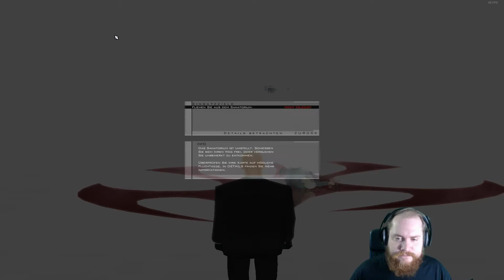Spiele meiner Kindheit - Hitman Contracts - gamesTalkTV #04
Spiele meiner Kindheit Hitman Contracts
Erscheinungs Datum: 20. April 2004
Spiel Genre: Stealth-Computerspiel
Entwickler: IO Interactive
Publisher: Io-Interactive A/S

Spiel Handlung: Begib dich in die Welt von HITMAN - eine Welt voller Verbrechen, Sünde und Gier. Schlüpfe in die Rolle von Agent 47, triff auf seine größten Gegenspieler und vollende seine Arbeit, die ihn zu so einem brutalen, effizienten Auftragskiller gemacht hat. Erledige seine Ziele mit allen erforderlichen